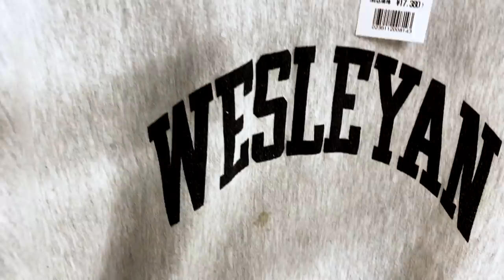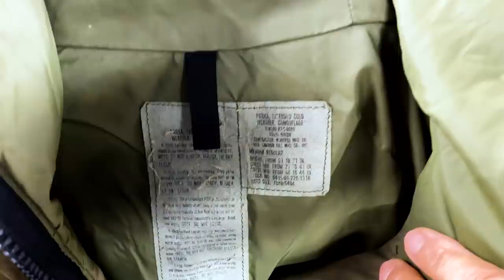【 ベルベルジン web store！超美色リーバイス506xx・雰囲気抜群501xx・506 66・M-65・40'sチャンピオンカーディガン・チャンピオンリバースウィーブ・冬物30%オフセール】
藤原 裕
なで肩

BerBerJinスタッフが1点1点紹介します